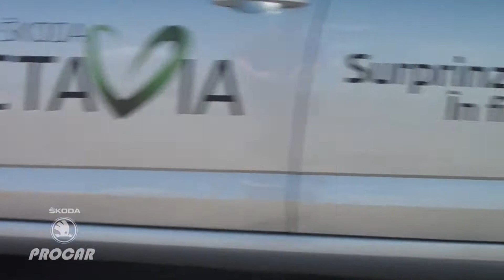Giri, in test drive cu Octavia, la Timisoara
Campionul national de raliuri Dan Girtofan, intr-un drive test inedit, cu Skoda Octavia III. Filmarile au fost realizate la Timisoara, inainte de Timis Rally 2013. Pe locul din dreapta, cele mai curajoase fete din echipa Procar - Centrul Skoda Timisoara.